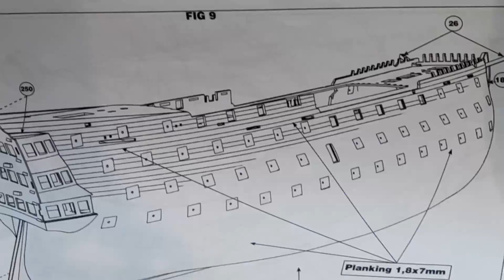HMS Victory - part 15 Planking Continues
In this video i continue the planking up to the top of the bulwarks. I have found something that i wasn't expecting so i am showing you how to do it.  This Video comes in 1080p.